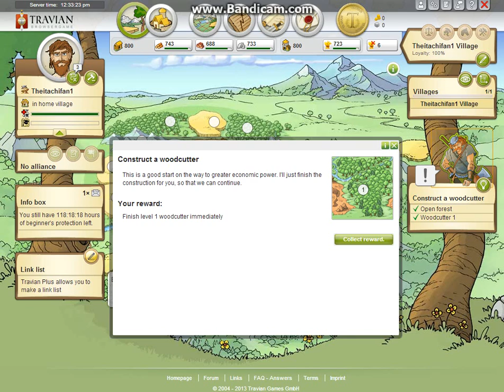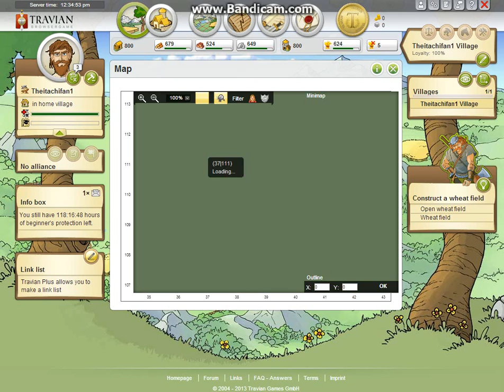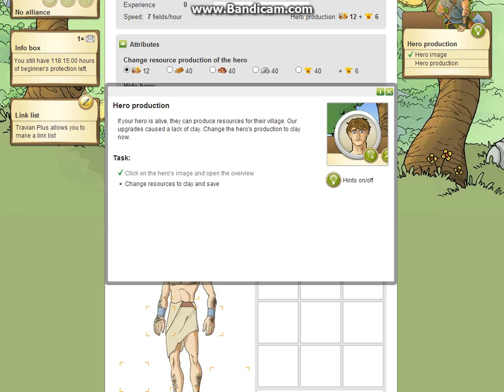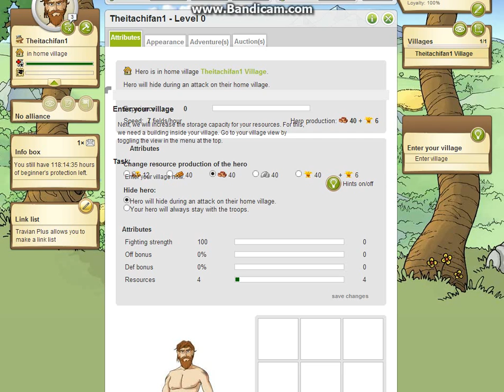Review of Travian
Travian is a realtime tactical game! i started playing this a while ago and i just thought i'd do a review on it xD